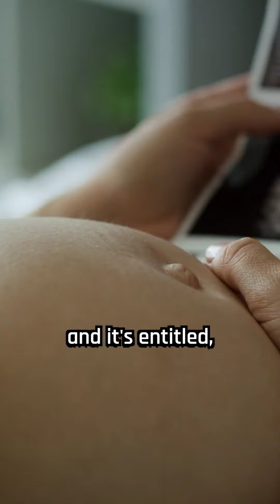Women's Brain shrinks in size (Full Video)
The Fascinating Journey of Pregnancy: Exploring Changes in the Female Brain

Pregnancy is a transformative experience, not only for the body but also for the mind. In this thought-provoking video, we delve into the intriguing phenomenon of the shrinking brain during pregnancy, unraveling the mysteries behind this natural process.

Join us as we embark on a journey through the intricate changes that occur in a woman's brain during pregnancy. We explore the scientific research that reveals how certain regions of the brain experience temporary shrinkage, challenging conventional notions of brain development.

Through expert interviews and compelling evidence, we shed light on the underlying reasons for this intriguing phenomenon. We discuss the hormonal changes, neuroplasticity, and adaptive mechanisms that contribute to the temporary decrease in brain size, debunking misconceptions and addressing potential concerns.

We examine the potential implications of these brain changes on cognitive function, memory, and emotional well-being during pregnancy. We also explore the transformative effects of motherhood on the brain and the potential long-term benefits that arise from this neuroplasticity.

Whether you're an expecting mother, a curious researcher, or simply interested in the wonders of the human brain, this video invites you to explore the fascinating journey of pregnancy and the intricate relationship between brain changes and motherhood.